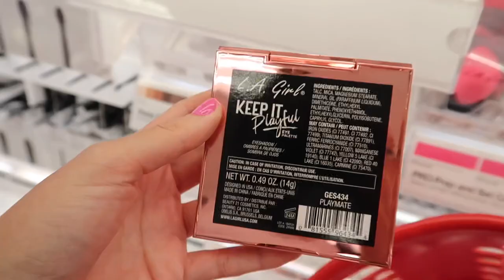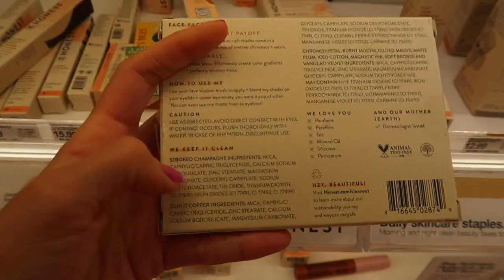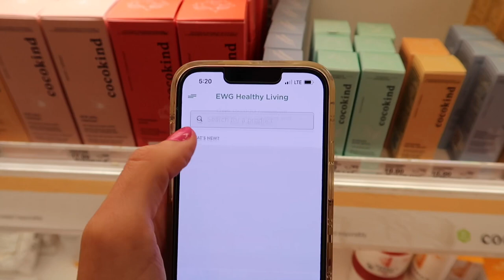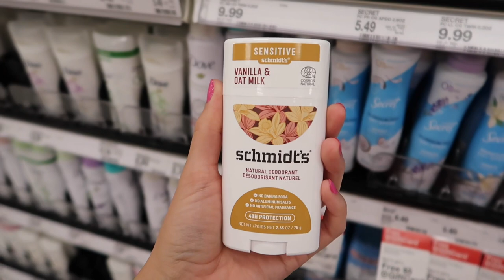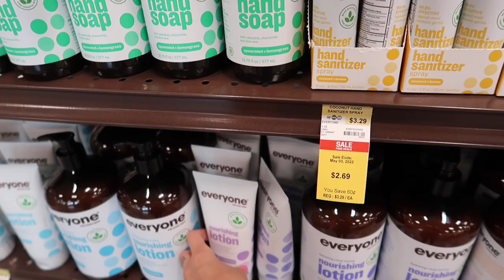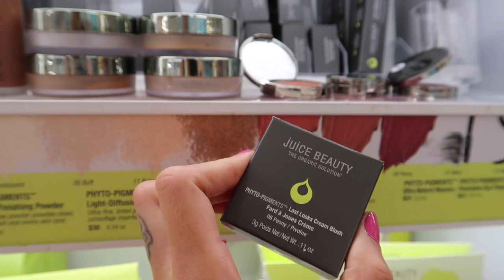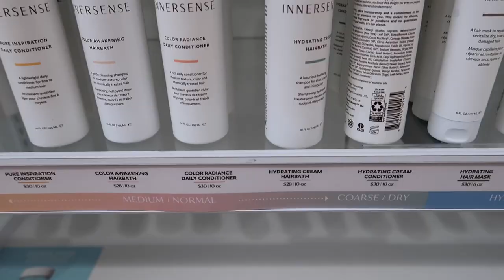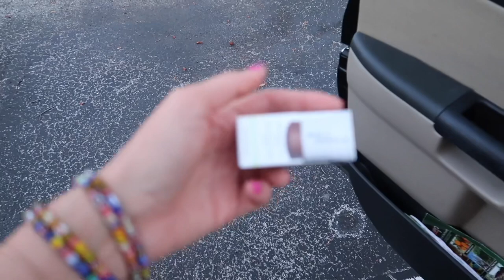Goodbye to Potentially Toxic Beauty Products! 🤢 Beginning My Journey to Cleaner Living! 😌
Why are your personal care products possibly causing you quite a lot of harm??? Well I have some answers for you in this video.

I watched a 4 part documentary on HBO Max called Not So Pretty, which sent me into a spiral of reviewing my own beauty habits and products and deciding what needs to go and what can stay. I did a lot of research and decided instead of keeping the info to myself, I would share it with all of you !

This is in no way to judge or lecture you all about this topic, it’s just simply me finding out new (to me) information and sharing it with you.

Marcela, Jay, Gregory, Shawn, Bullwinkle, Dan & Michelle, Dave, Parker, Anthony, Chad & Venessa, George, Matthew, Emmalee, Ashley, Georgia, Mike

Special thank you to my SUPER coffee buddy!!

Mark

Jerry & Tami, Lance, Benjamin & Joseph